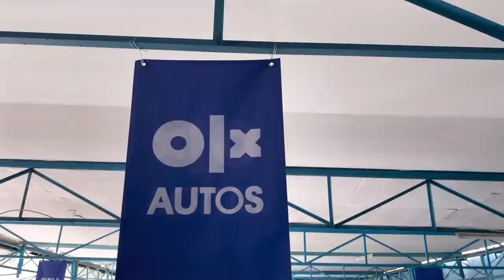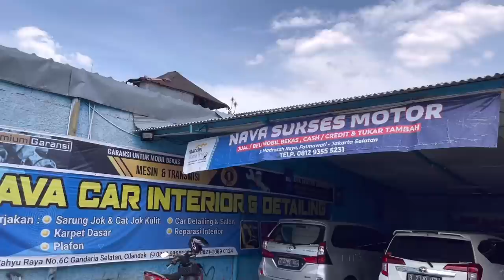MERAKYAT HARGA MOBIL BEKAS DI SHOWROOM NAVA SUKSES MOTOR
kontak showroom